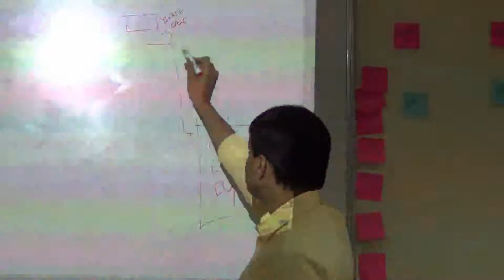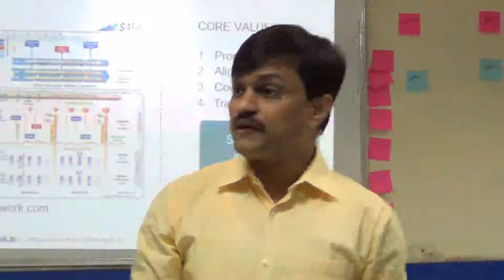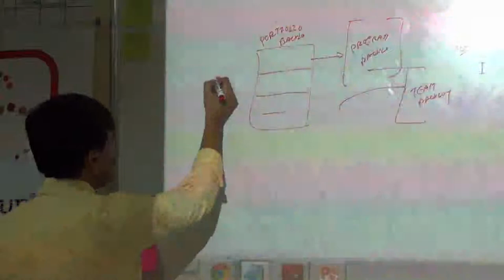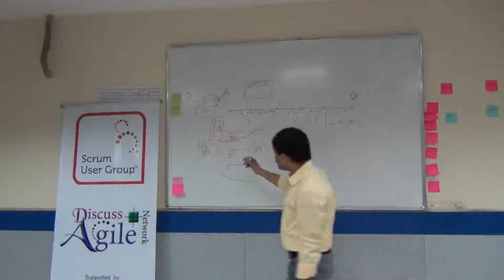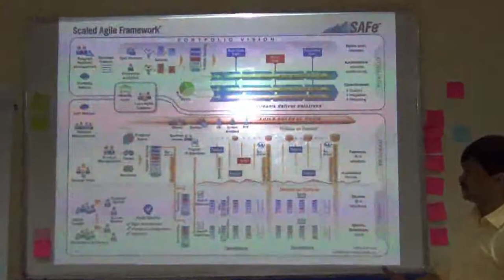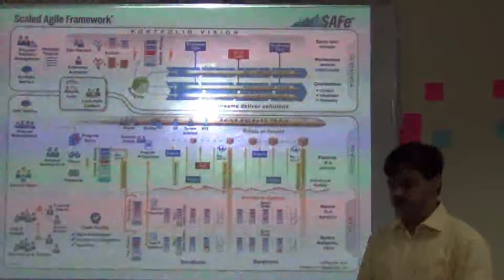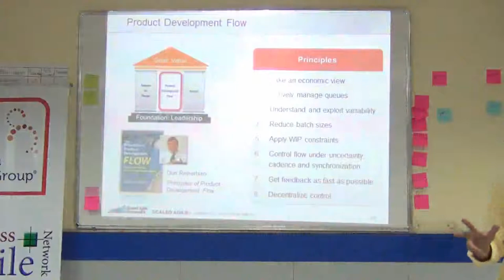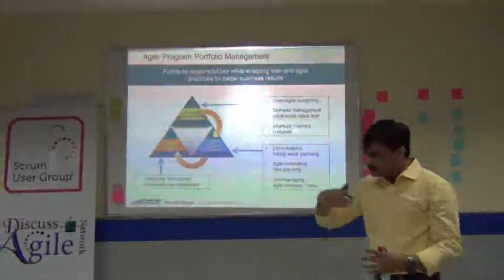Saket Bansal talking about SAFe : Scaling Workshop 4 of 5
In this video, Saket Bansal talks about Introduction of SAFe.

In the past videos we talked about how to make multiple teams work together – coordination, management, engagement, etc. to be put in place.

Here we talk about enterprise level scaling – how to ensure business case for which a project or initiative has been started is getting implemented by management etc. How do we integrate people who are doing portfolio with the team who are doing development?

In case of skilled agile framework – talks about how to integrate business initiative with an execution.

Core values:
Program execution
Alignment
Code quality
Transparency

Thoughts on Agile Methods:
Scrum
Extreme Programming
Kanban

Content Management:
Requirement – Business / Stakeholder / Functional

Project Delivery:
Program Increment - Release Planning Meeting - Agree on Program Increment objective
At a team level – create team backlog
Every sprint – team works as per team backlog – follow all three roles; scrum master, product owner, team
System team – creates an integrated demo for program management – responsible only for technical integration
Term called CADENCE – Rhythm, flow, time-boxing – CADENCE means predictability

Nothing beats an Agile Team

Systems must be Managed – need to have a common goal

Goal of our training and education is to give you a direction.